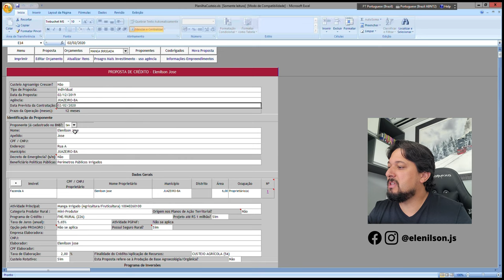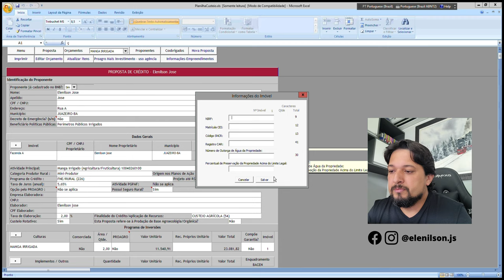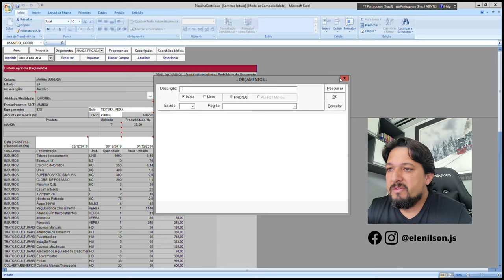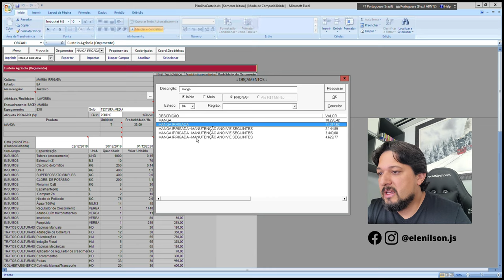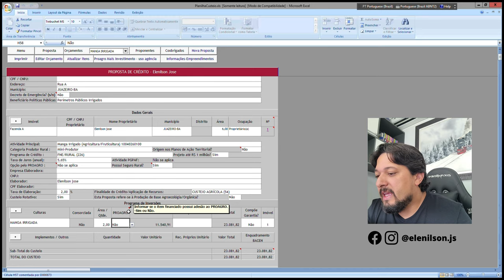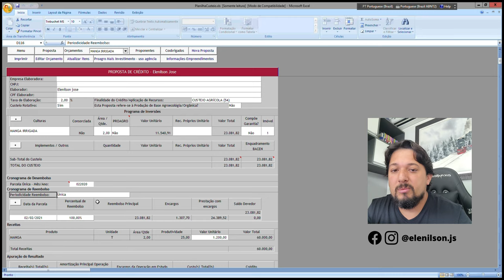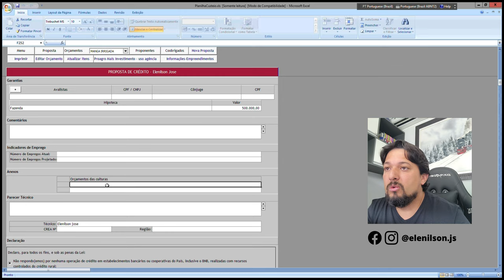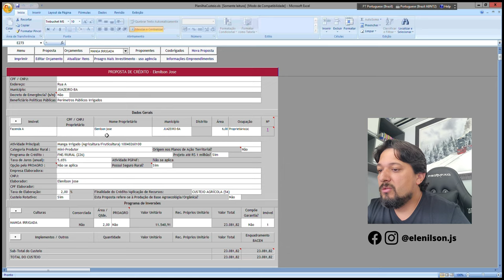[PASSO-A-PASSO] Projetos Agropecuários para bancos Proposta de Custeio Agrícola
Bem-vindo a meu canal no YouTube!

Sou especialista em projetos agropecuários para bancos e mostro neste vídeo como elaborar
uma propostas de custeio agrícola para aqueles que desejam explorar o potencial do setor.

Com nossos projetos agropecuários prontos, feitos através de exemplos práticos em sala de aula com meus alunos
você poderá ter acesso a um acervo completo, possibilitando a elaboração de projetos
que permitem o acesso ao crédito agrícola ou pecuário.

Meu canal é ideal para quem quer se aprofundar no mundo do agronegócio.
Com meus vídeos educativos e informativos, você poderá aprender sobre as últimas tendências e inovações no setor, aprimorando cada vez mais seus conhecimentos no Agro.

Seguem outros vídeo que podem lhe ajudar.